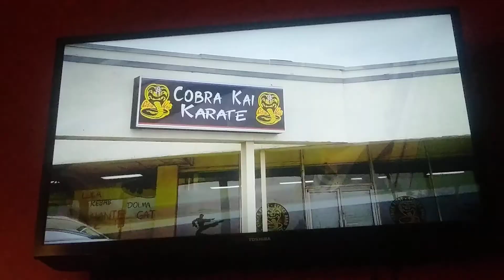Cobra Kai Daniels childhood